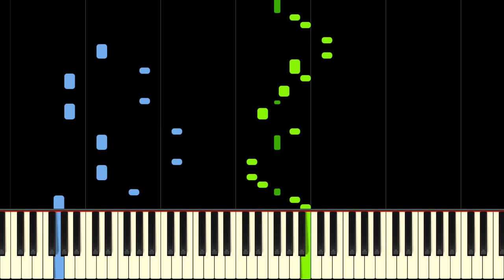BENNY HILL - YAKETY SAX - Piano Tutorial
Learn Yakety Sax from Benny Hill by Boots Randolph on piano with this tutorial! Please enjoy!

Yakety Sax is a pop jazz solo composed by James Rich and Boots Randolph. It was made popular by becoming the theme music for the Benny Hill show. The use of Yakety Sax throughout the show was around chase scenes, and it has now become a comedic trope/staple to play the music behind a silly chase. If you are thinking about a silly saxophone playing during a chase, you are likely thinking of this! This piano rendition would be very impressive to play and is quite manageable to perform with a little practice!